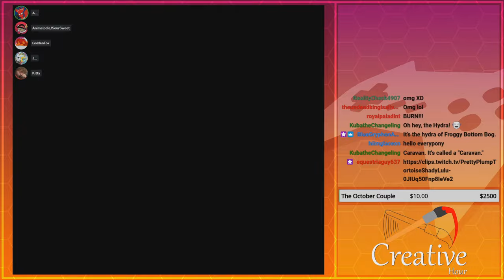Pony Pony Panic! | GoldenFox Plays My Little Pony All-Stars Pt. 3